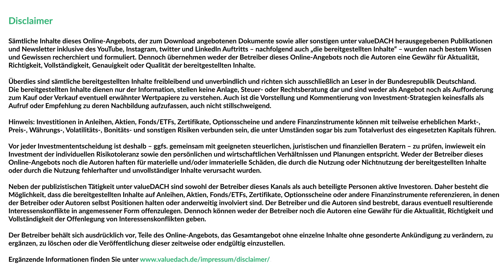What matters in 10 years? A talk with Cliff Sosin about company culture & information gathering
This is the second part of our interview series with Clifford Sosin, the Founder and Portfolio Manager of CAS Investments Partners and an outstanding Value Investor.

Here we have discussed the following:
00:00 Cliff Sosins's process of evaluating a company culture
04:29 Selecting information and the key driving forces
06:43 Factors that matter in 10 years
07:31 Cliff Sosin's sources of information
14:23 Changes in his investment style
18:04 The price he is willing to pay
19:47 A typical day in his life
23:47 Does your relationship with a company change if you own the first stocks?